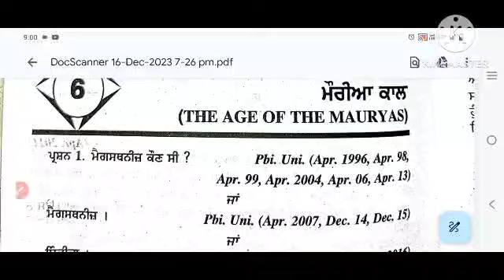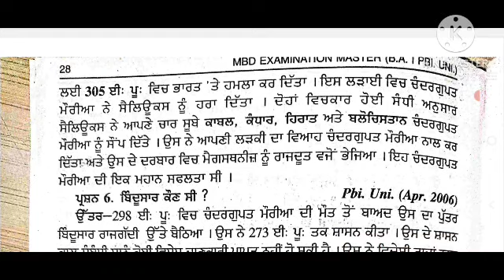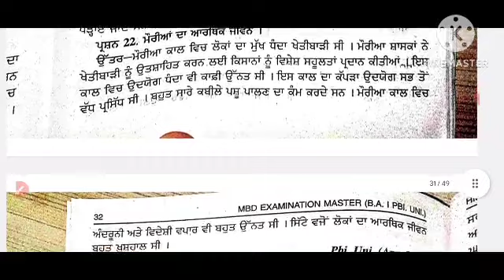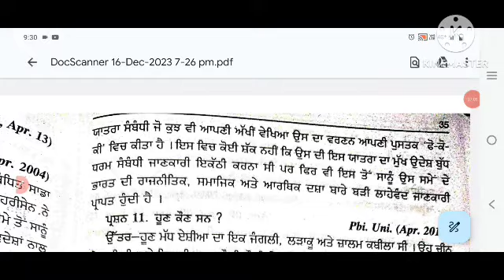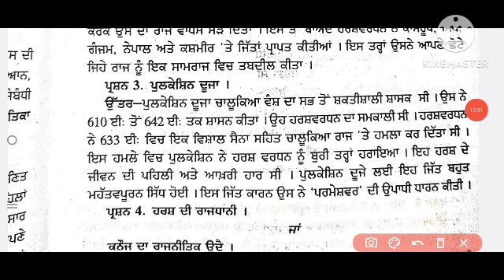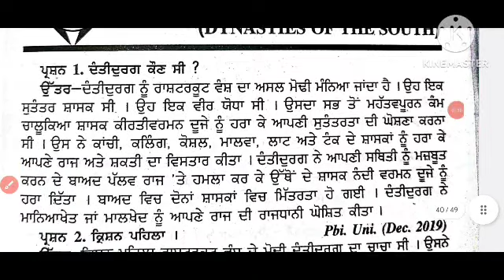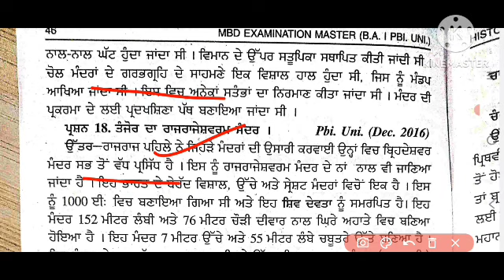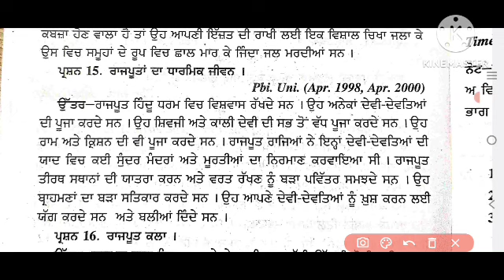ba_semester_1st_history_important_short_questions_answers chapter_6_to_10 history_short_question